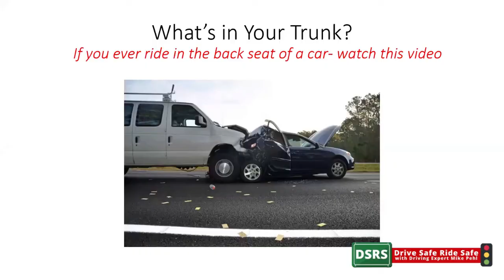What's in Your Trunk?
If you have ever ridden in the back seat of a car, you need to watch this video.
Veteran Crash Investigator and Driver Safety Expert, Mike Pehl explains how what is in your trunk can mean the difference between life and death.

What are Parents are saying about our Driver Ed Courses-
Chris Griffin
“ An absolute must program for everyone! Well -presented material - engaging videos and content.  Thorough review of all aspects of driving - thank you Mike!!”

Learn to LIVE- Go to DriveSafeRideSafe.com